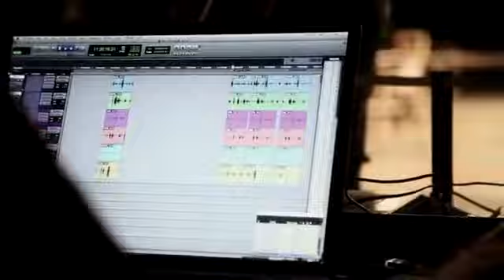Splinter Cell Blacklist E3 2012 Michael Ironside & Eric Johnson Dev Diary Trailer